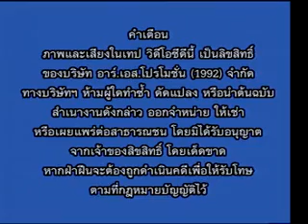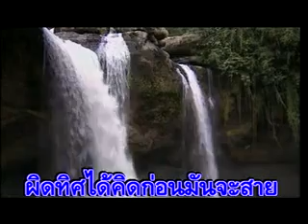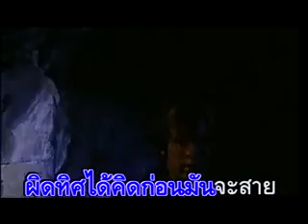แม่น้ำ ศิต ประกาศิต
เพลง แม่น้ำ
ศิลปิน ประกาศิต สากลวารี (ศิต โมทิฟ)
อัลบั้มเพลงประกอบละคร แม่น้ำโขง
พ.ศ.2543